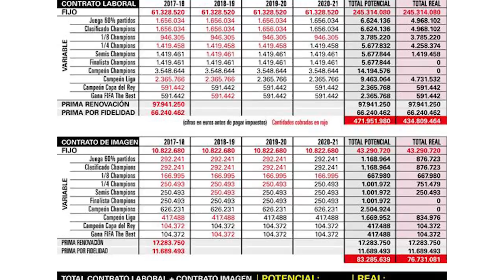LAS 5 PERSONAS A LAS QUE LEO MESSI PODRÍA PONER UNA QUERELLA POR LA FILTRACIÓN DE SU CONTRATO 📑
Leo Messi presenta una querella contra el diario 'El Mundo' tras la publicación de su contrato con el Barça. Además, sus abogados están estudiando cómo involucrar en la querella a las cinco personas que tenían acceso a estos documentos en el club: Josep Maria Bartomeu (expresidente del Barça), Carles Tusquets (actual presidente de la Comisión Gestora), Jordi Mestre (exvicepresidente deportivo), Òscar Grau (CEO del club) y Romà Gómez Ponti (jefe de los servicios jurídicos del Barça).